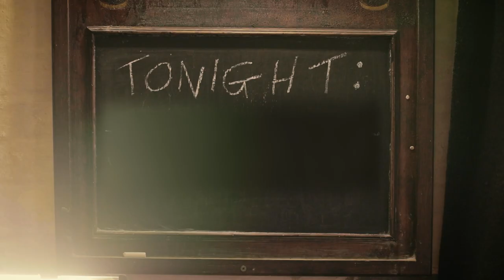Trans Pride 2021: Octoberclub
My Genderation had the pleasure of filming various performers for Trans Pride 2021 that happened online this year. For those of you who missed it - now is your chance to see them! The fourth and last performer were the Octoberclub.

My Genderation is an ongoing film project focusing on trans lives and trans experiences. All our content is created by trans people, about trans people, for a much wider audience. Currently run by Fox Fisher and Owl Fisher.